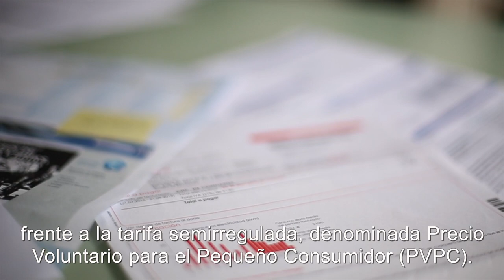Ahorra en la iluminación de tu casa con las recomendaciones de FACUA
Nuestro consumo eléctrico sigue creciendo de forma exponencial.

En la iluminación de nuestro hogar podemos obtener un mayor ahorro en nuestras facturas con relativa facilidad.

Instalando bombillas LED y dejando atrás las halógenas e incandescentes  podrás ahorrar entre el 80 y 90% del consumo eléctrico en iluminación y, además, ten en cuenta que la vida útil de los LED es muy superior: 30 veces más que las incandescentes y 15 veces más que las halógenas.

También puedes aprovechar la luz solar natural tanto para la iluminación de toda la casa como para mantenerla a buena temperatura en invierno.

Además, si utilizas colores claros en las paredes de tu casa lograrás más claridad e iluminación de forma visual y sensorial en tu hogar.

Por último, y no menos importante: no olvides apagar siempre la luz cuando no estés en alguna habitación.

Pero si hay algo absolutamente fundamental que nunca debes pasar por alto es la tarifa que tengas contratada. Las del mercado libre pueden inflar tu factura decenas de euros cada mes frente a la tarifa semirregulada, denominada Precio Voluntario para el Pequeño Consumidor (PVPC). Si no la tienes, contrátala en uno de los denominados comercializadores de último recurso impuestos por el Gobierno.